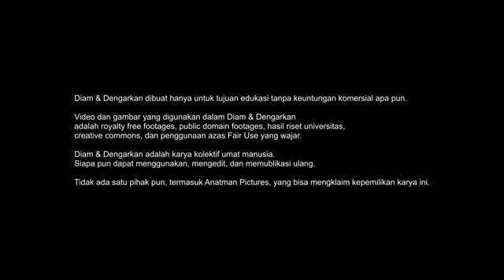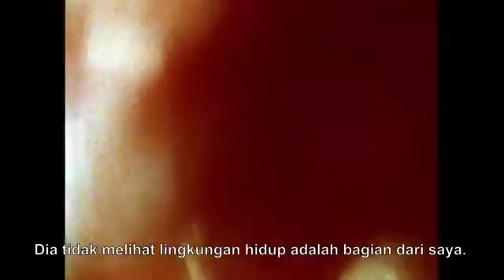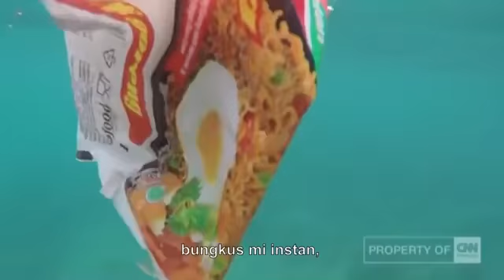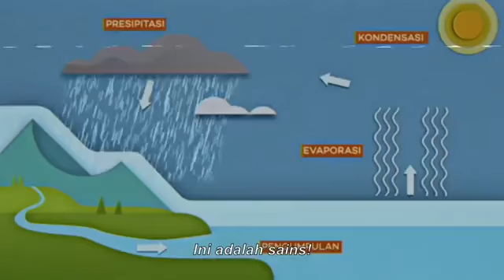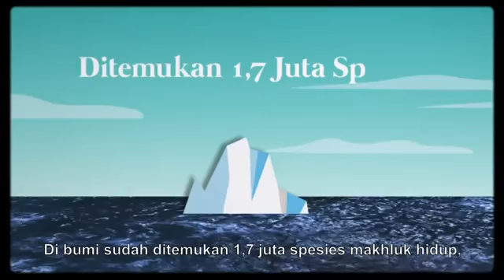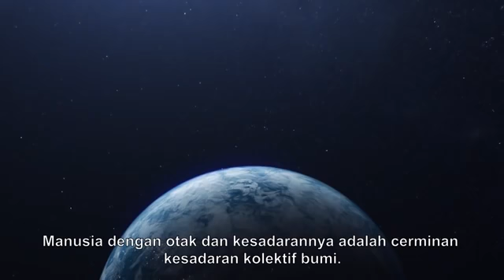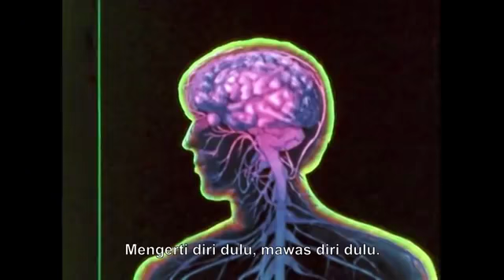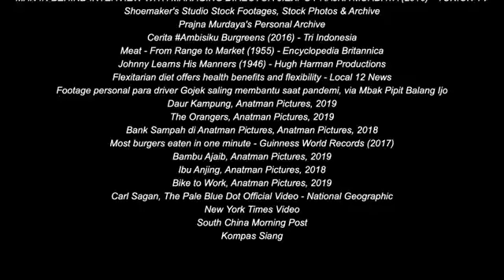Diam dan Dengarkan || film dokumenter yang lahir dari perenungan di masa pandemi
Ayo mulai sekarang kita sebagi generasi muda harus ikut andil dalam konstribusi menjaga alam,karena sebagai pewaris peradaban sudah selayaknya kita gemakan di muka bumi ini agar orang-orang peduli akan pentingnya lingkungan

 "Menebang sebuah pohon, menghancurkan ribuan kehidupan."
 "Bumi adalah ibu kita. Terlepas dari keinginan kita untuk menyakiti ibu kita, dia akan selalu mencintai kita selamanya."
 "Merawat lingkungan hari ini untuk kehidupan yang lebih baik besok."untuk generasi mendatang

"Tanam satu pohon dan kamu akan menyelamatkan ribuan manusia."
"Pencemaran lingkungan adalah penyakit tak terobati. Itu hanya dapat dicegah."

Jangan mencari Tuhan di hutan Ketika kabut asap mengusir satwa Karena di hutan tinggal api berkobaran Seperti neraka, seperti neraka Jangan mencari Tuhan di hutan Ketika musim hujan datang Karena hanya tinggal kejutan Pohon-pohon tumbang jadi arang.Jangan mencari Tuhan di hutan Setelah pohon dimasak jadi kertas Lalu kertas jadi kitab yang disucikan Lalu agama disiarkan keras-keras Jangan mencari Tuhan di hutan Karena tak ada Tuhan di hutan Lalu di manakah Tuhan, tanyamu Aku hanya bisa mengelus dada

Sumber = Diam dan Dengarkan